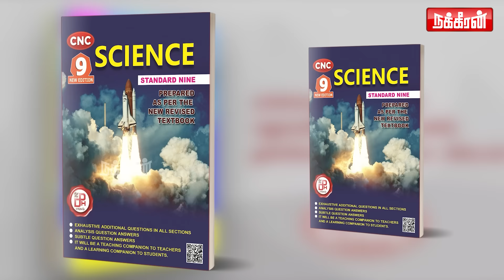Celebrities வாழ்க்கையை எட்டிப்பாக்காதீங்க...Grey Divorce அதிகரிக்க என்ன காரணம்? Advocate Ajeetha